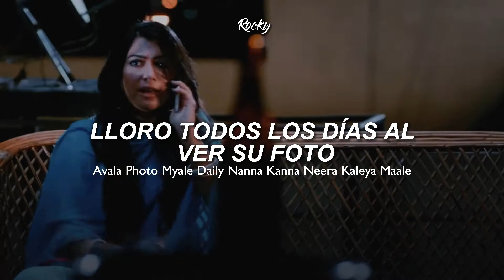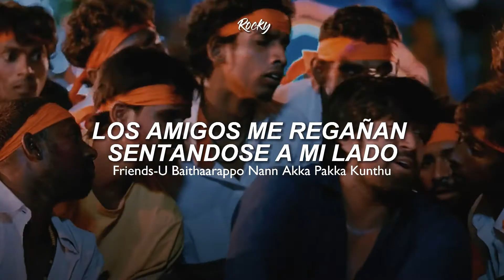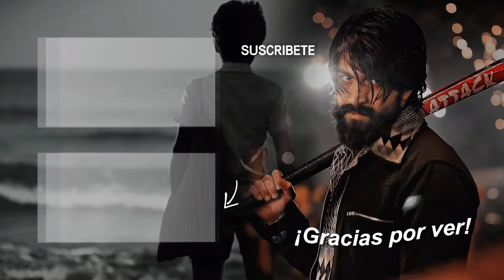Annthamma | 'Mr and Mrs Ramachari' - Yash, Radhika Pandit [Sub español/Kannada]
Hola! Espero que estés bien. Últimamente he estado viendo películas, algunas son de hace mucho tiempo. Hoy vengo a recomendar "Mr and Mrs Ramachari" si te gustan las películas de drama y romance, esta es para ti, ¡su idioma original es el kannada! He quedado encantado con esta pareja 😩💕

 𝙍𝙖𝙢𝙖𝙘𝙝𝙖𝙧𝙞 𝙚𝙨 𝙪𝙣 𝙪𝙣𝙞𝙫𝙚𝙧𝙨𝙞𝙩𝙖𝙧𝙞𝙤 𝙗𝙖𝙨𝙩𝙖𝙣𝙩𝙚 𝙞𝙢𝙥𝙚𝙩𝙪𝙤𝙨𝙤, 𝙛𝙖𝙣 𝙙𝙚𝙡 𝙖𝙘𝙩𝙤𝙧 𝙑𝙞𝙨𝙝𝙣𝙪𝙫𝙖𝙧𝙙𝙝𝙖𝙣 𝙙𝙚𝙨𝙙𝙚 𝙣𝙞𝙣̃𝙤 𝙮 𝙦𝙪𝙚 𝙝𝙖 𝙫𝙞𝙨𝙩𝙤 𝙨𝙪𝙨 𝙥𝙚𝙡𝙞́𝙘𝙪𝙡𝙖𝙨 𝙫𝙖𝙧𝙞𝙖𝙨 𝙫𝙚𝙘𝙚𝙨. 𝙄𝙣𝙨𝙥𝙞𝙧𝙖𝙙𝙤 𝙚𝙣 𝙪𝙣𝙤 𝙙𝙚 𝙨𝙪𝙨 𝙥𝙚𝙧𝙨𝙤𝙣𝙖𝙟𝙚𝙨, 𝙨𝙚 𝙝𝙖𝙘𝙚 𝙪𝙣 𝙩𝙖𝙩𝙪𝙖𝙟𝙚 𝙚𝙣 𝙚𝙡 𝙥𝙚𝙘𝙝𝙤. 𝘿𝙚𝙗𝙞𝙙𝙤 𝙖 𝙨𝙪 𝙧𝙚𝙗𝙚𝙡𝙙𝙞́𝙖, 𝙡𝙖 𝙧𝙚𝙡𝙖𝙘𝙞𝙤́𝙣 𝙘𝙤𝙣 𝙨𝙪 𝙥𝙖𝙙𝙧𝙚 𝙨𝙚 𝙙𝙚𝙩𝙚𝙧𝙞𝙤𝙧𝙖 𝙝𝙖𝙨𝙩𝙖 𝙚𝙡 𝙥𝙪𝙣𝙩𝙤 𝙙𝙚 𝙦𝙪𝙚 𝙣𝙤 𝙥𝙪𝙚𝙙𝙚𝙣 𝙨𝙤𝙥𝙤𝙧𝙩𝙖𝙧𝙨𝙚 𝙢𝙪𝙩𝙪𝙖𝙢𝙚𝙣𝙩𝙚. 𝙀𝙡 𝙥𝙧𝙤𝙜𝙚𝙣𝙞𝙩𝙤𝙧 𝙛𝙖𝙫𝙤𝙧𝙚𝙘𝙚 𝙖 𝙨𝙪 𝙝𝙞𝙟𝙤 𝙢𝙖𝙮𝙤𝙧, 𝙃𝙖𝙧𝙞, 𝙦𝙪𝙚 𝙚𝙨 𝙙𝙤́𝙘𝙞𝙡 𝙮 𝙗𝙪𝙚𝙣 𝙚𝙨𝙩𝙪𝙙𝙞𝙖𝙣𝙩𝙚. 𝙀𝙣 𝙙𝙚𝙛𝙞𝙣𝙞𝙩𝙞𝙫𝙖, 𝙚𝙡 𝙝𝙞𝙟𝙤 𝙞𝙙𝙚𝙖𝙡.

Si bien buscamos traducir sus canciones favoritas nuestro principal objetivo siempre será apoyar al artista, reproduciendo sus canciones en plataformas oficiales.

CREDITS:

Film : Mr & Mrs Ramachari
Star Cast : Yash, Radhika Pandith, Dhyan , Srinath, Achyuth Kumar, Sadhu Kokila, Malavika Avinash, Vishal Hegde

Director : Santhosh Anandaram
Producer : Jayanna, Bhogendra
Banner : Jayanna Combines
Release Year : 2014

REPARTO/ CAST
Yash
Radhika Pandit
Srinath
Achyuth Kumar
Malavika Avinash
Hemanth
Vishal Hegde